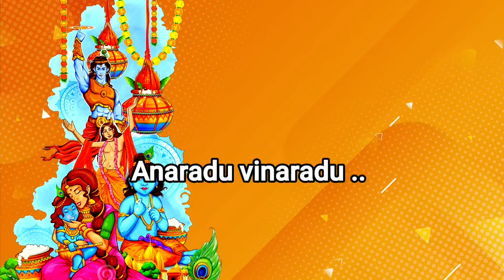Anaradhu vinaradu atani.... 15.Anamacharya Keerthana..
Anaradhu vinaradu atani. Anamacharya Keerthana..
music and singing..
Gopi Krishna chimalamarri..